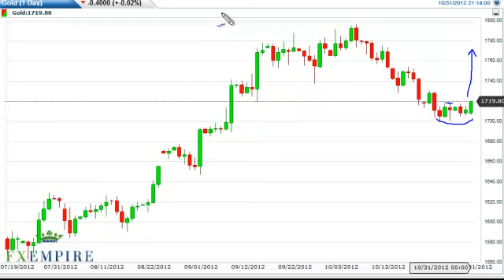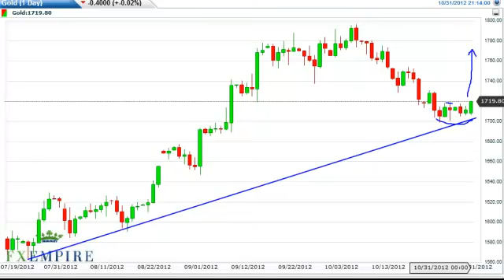Gold Technical Analysis for November 1, 2012 by FXEmpire.com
- November 1, 2012 commodity daily technical analysis for the Gold commodity. Find more information about Forex and Commodities News